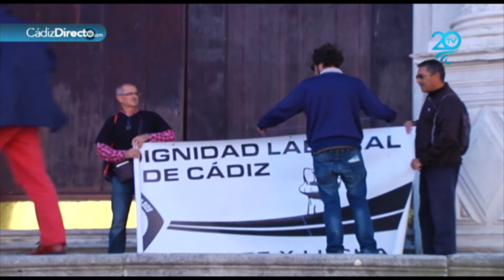Los trabajadores del metal explican su situación en inglés